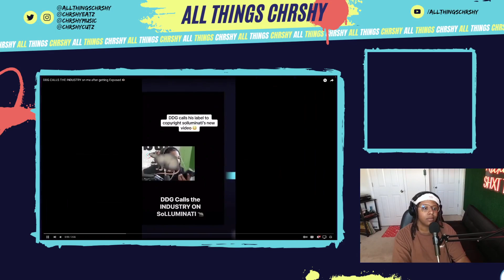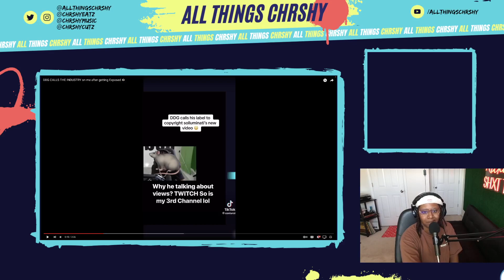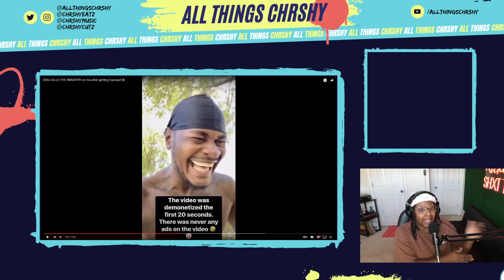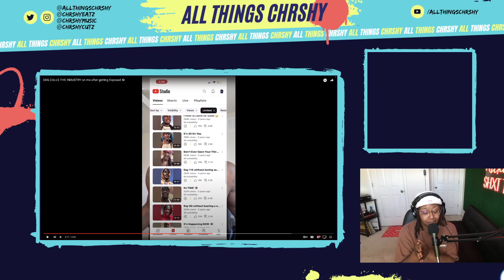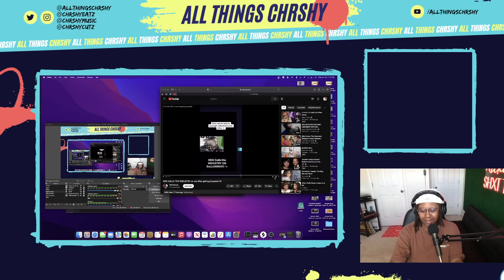Solluminati on DDG "demonetizing" his video | Chrshy Reacts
Did Solluminati play a chess move by not monetizing his DDG expose video OR is DDG right?